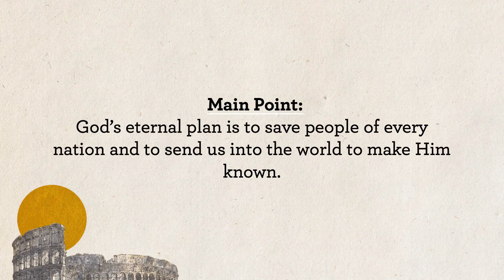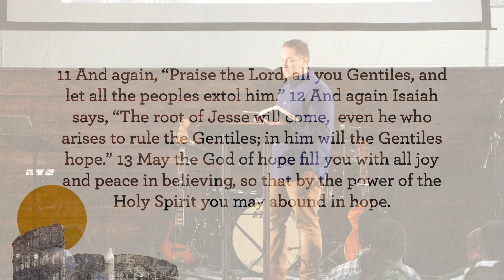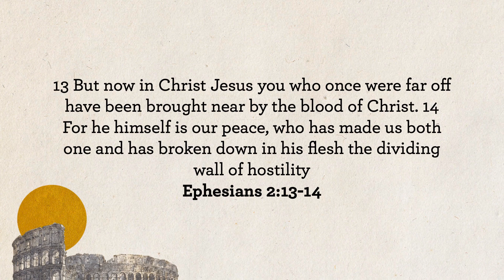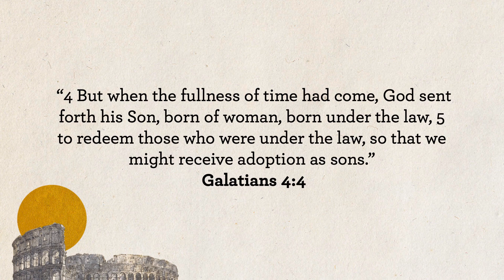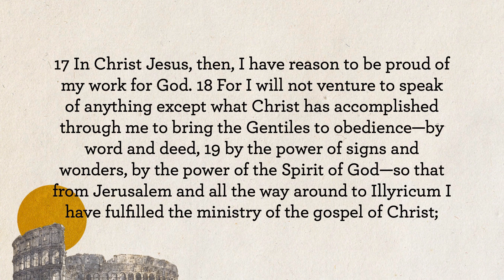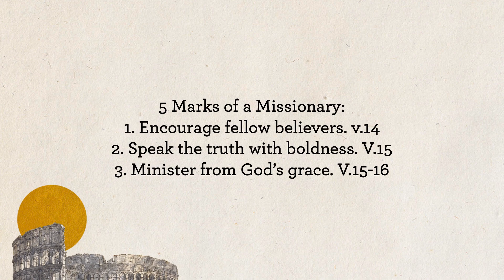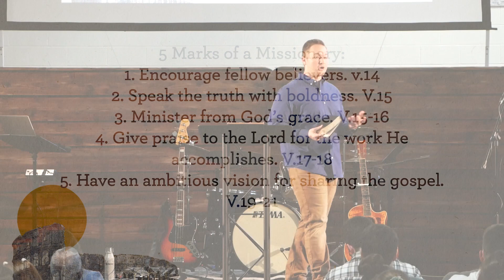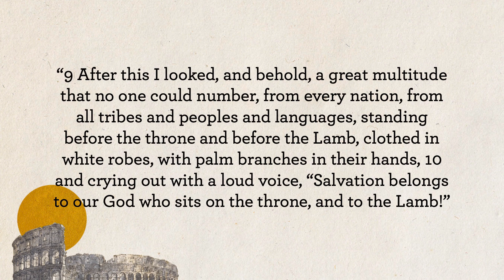God's Mission to Save Romans 15:8-21 | Oaks Church Cincinnati | Terry Lee Kirkland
The Oaks Church exists to bring restoration through the gospel to Cincinnati and the world. Worship with us Sundays at 10:00 AM at the Madisonville Recreational Center (5320 Stewart Ave, Cincinnati, OH 45227)